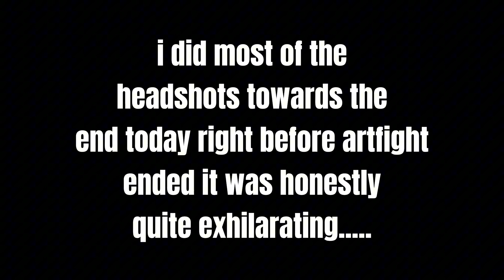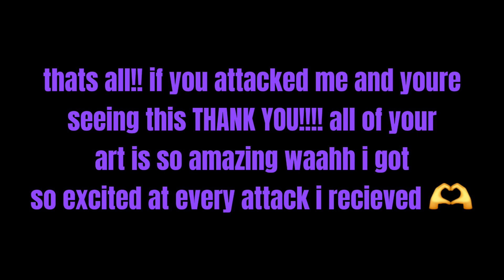artfight 2024 attacks 🌌 team stardust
song -
katamari by femtanyl